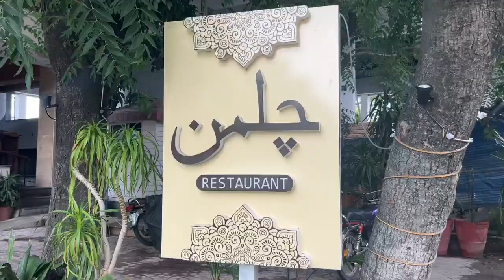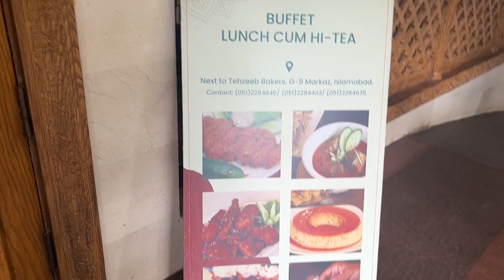Chilman Restaurant Islamabad| Best Buffet (Hi-Tea cum Lunch) in very reasonable Price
A highly recommended place for quality food and environment located in the G-9 markaz, Islamabad (next to Tehzeeb Bakers). Amazing Hi-Tea cum lunch with a wide range of food items including but not limited to:

Pakistani, Chinese and Italian Food

- Fish
- Cutlets
- Chicken Roll
- Hot and Sour Soup
- Raishmi Kabab
- Malai Boti
- Biryani
- Palak Ghost
- Koftae
- Lahori Chane
- Pizza
- Burger
- Egg Fried Rice
- Chicken Manchurian
- Dry Chilli Chicken
- Chowmen
- Suji
- Zarda
- Loki Halwa
- Salad Bar
- Tea
- Kulfi
- Lassi
- Mint Margareta (welcome drink)

- The buffet rate at the time of our visit 1,750+tax  which is very reasonable to the quality and variety of food served in the restaurant.

A must place to visit with a top class service by the Restaurant staff. The head chef keeps a close eye on the food quality and quantity to ensure the guests receive the best ever service.